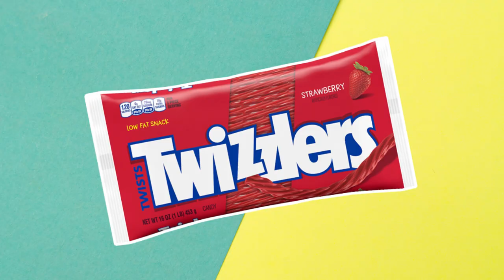Scottish People Try Twizzlers For The First Time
Today's episode the troops are trying Twizzlers!

"First produced in 1929, Twizzlers are America's favourite liquorice-type candy.70% of the annual production of Twizzlers are strawberry, which is the #1 Twizzlers flavour."

Today's Scots :

Anthony O'Neil
Robbie McHardy-Reid
Vicky Shore
Kerry Wilson
Liam Robertson
Fraser Donaldson

Credits:
Content produced by Not Just Haggis.